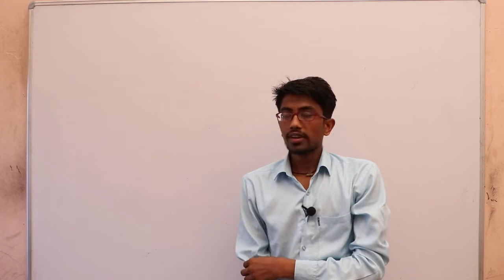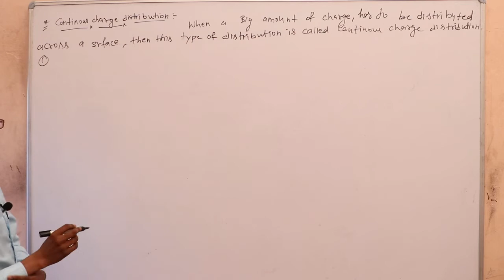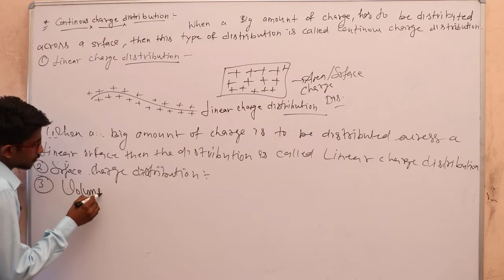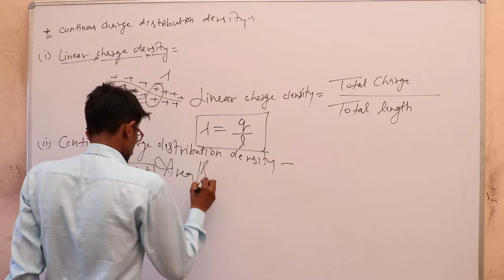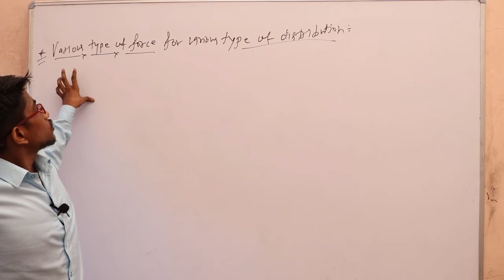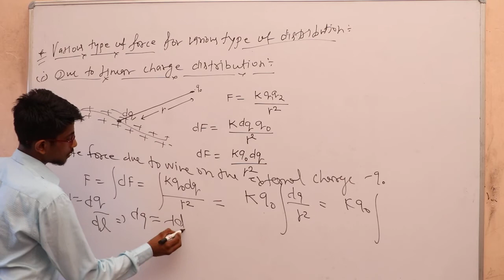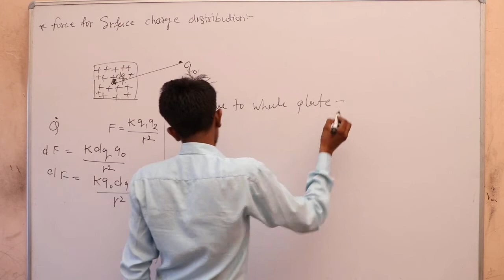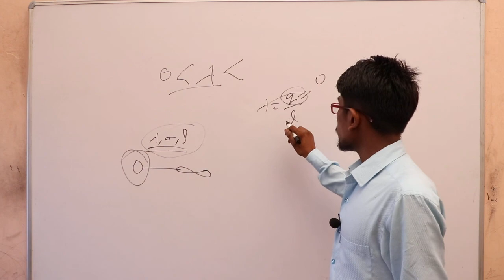12th Physics Eng med Gauss rule part 2 By Kapil Bhargav Shri shyam school bhadra